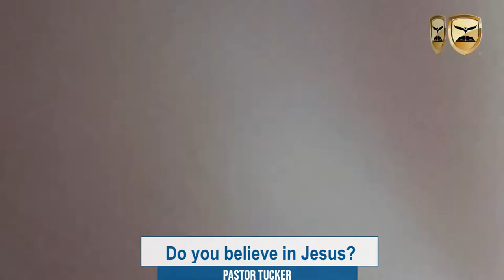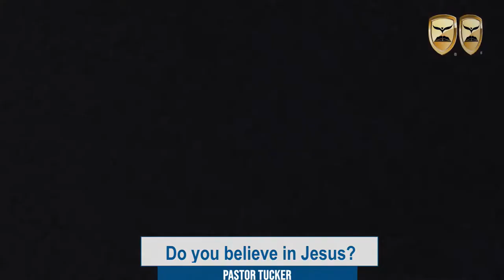Awake to gratitudfe